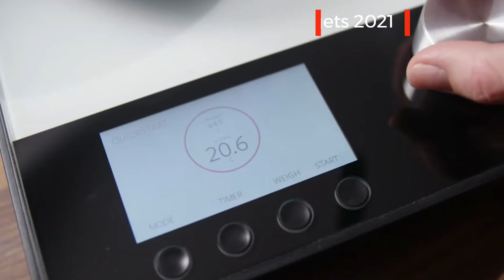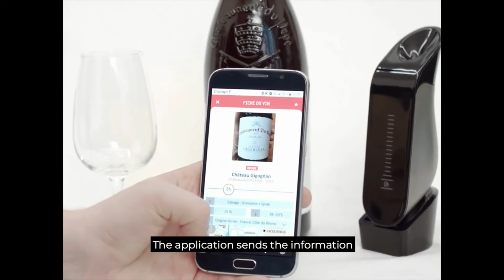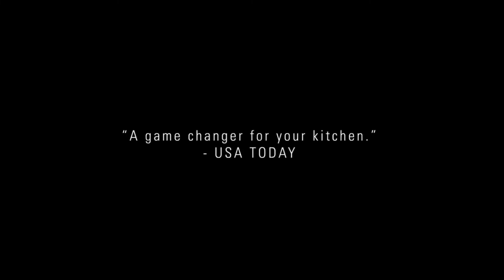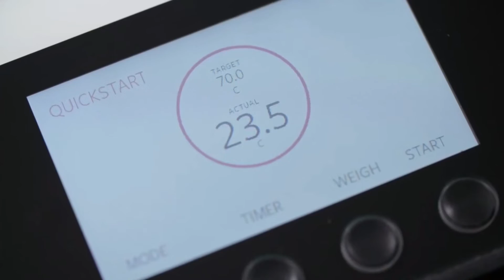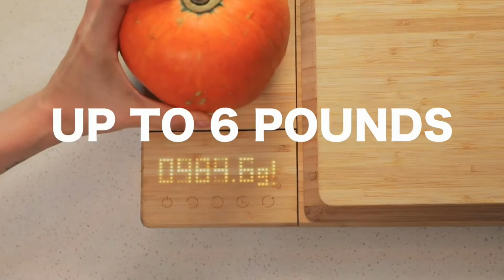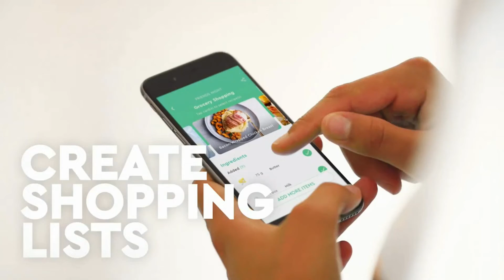New Kitchen Gadgets 2021